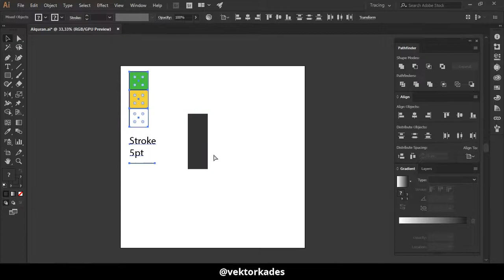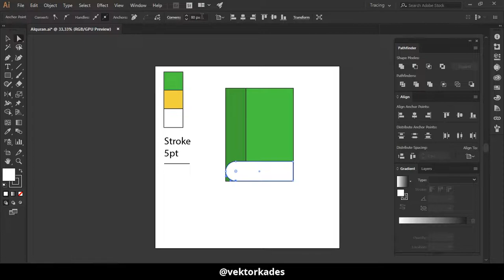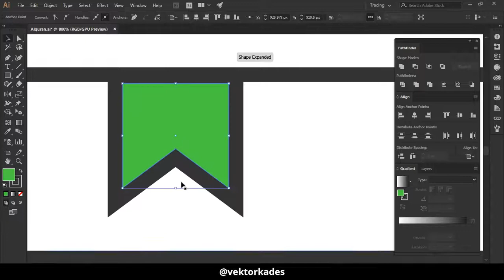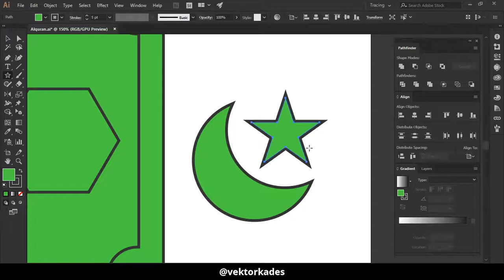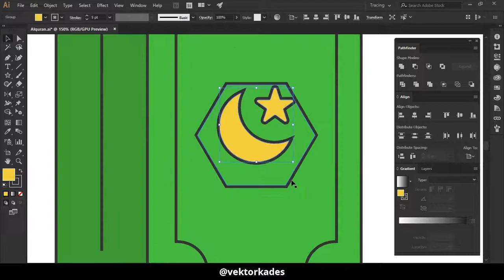Cara Membuat Ilustrasi Al-Quran di Adobe Illustrator | Tutorial Adobe Illustrator untuk Pemula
Setiap minggunya aku akan membahas berbagai hal di dunia desain seperti tips, Review, Deskusi (Ngobrol bareng sama orang-orang kreatif), dan pastinya tutorial desain grafis

〜 KERJA SAMA 〜
Kalo temen-temen mau mengundang aku untuk menjadi Speaker atau mengisi acara Workshop tentang Desain bisa kontak dibawah ini

*Yang Serius aja yaa